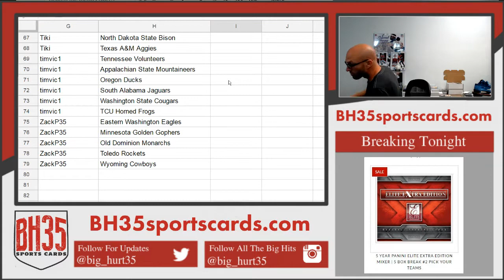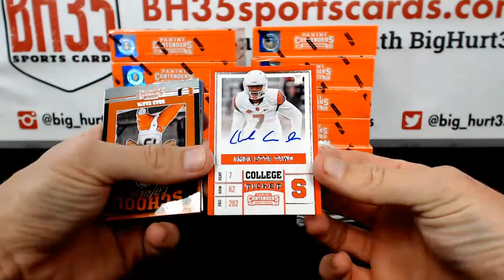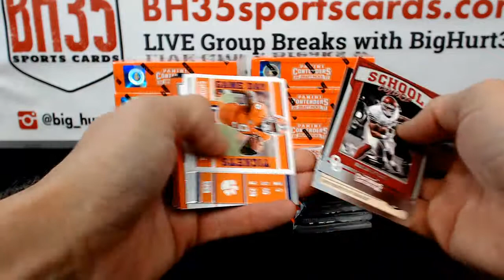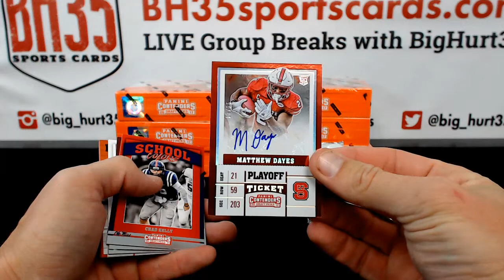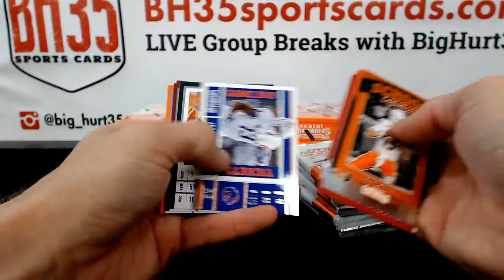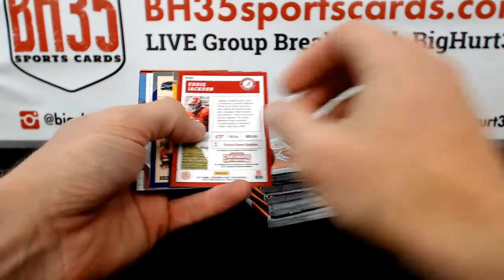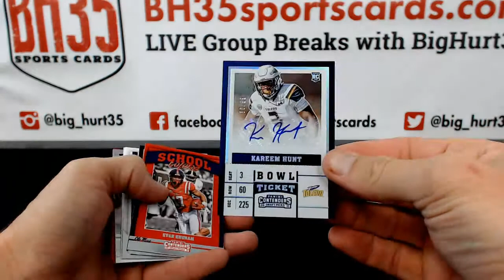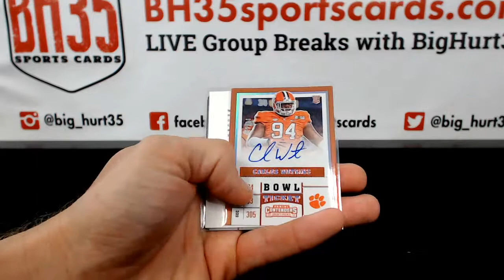2017 Panini Contenders Draft Picks Football | 12 Box Case Break #3 Pick Your Schools